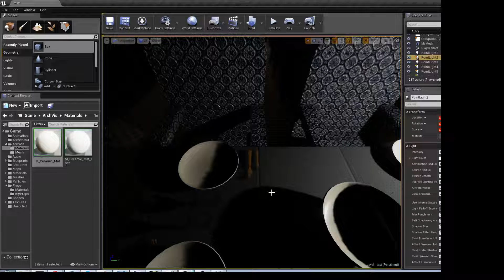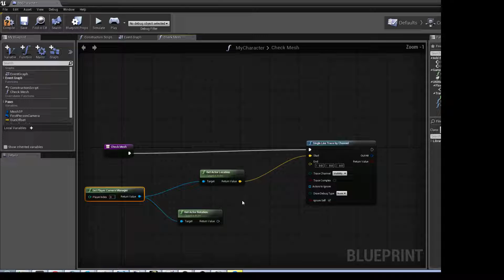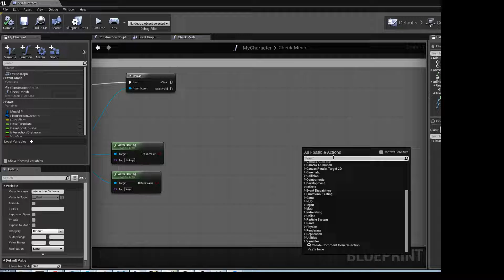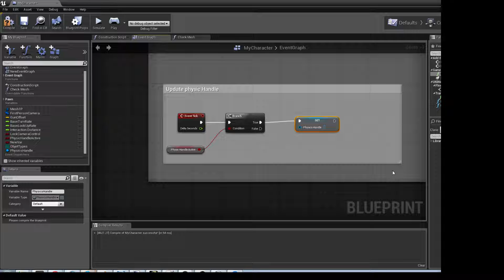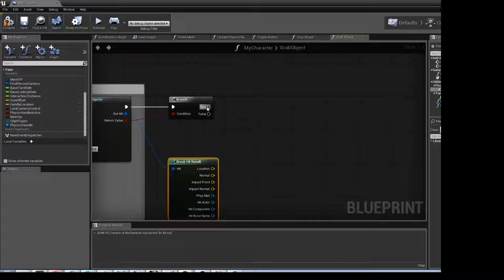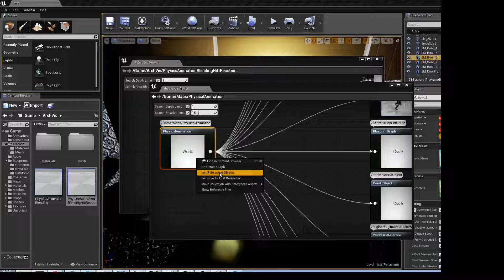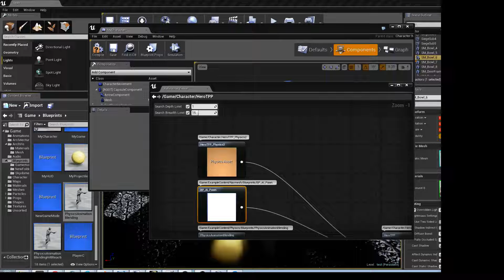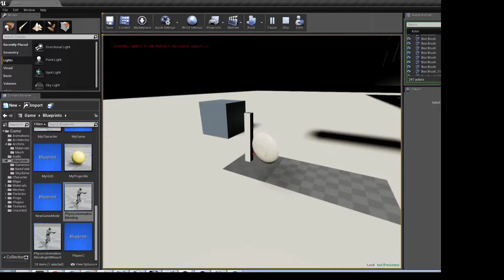Unreal Engine Live Dev 3